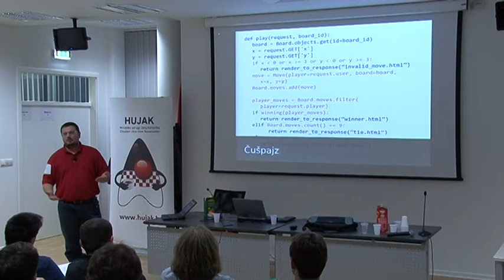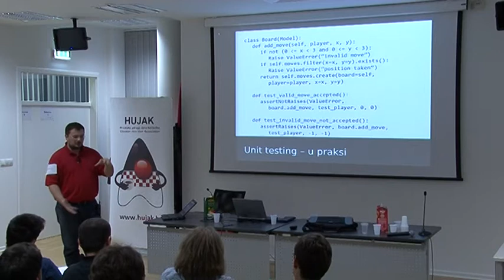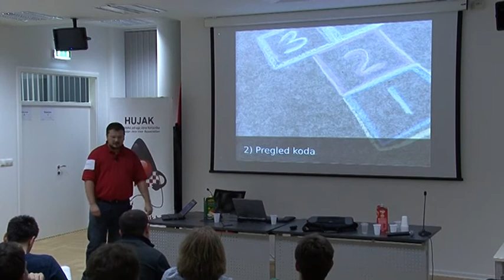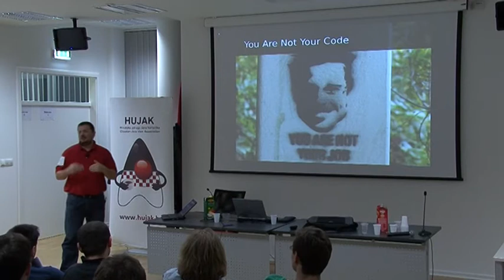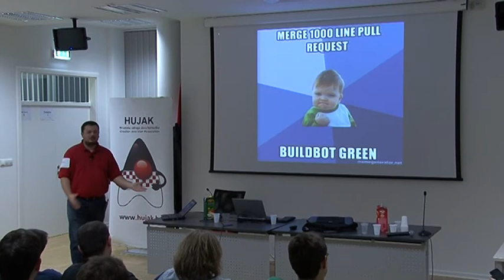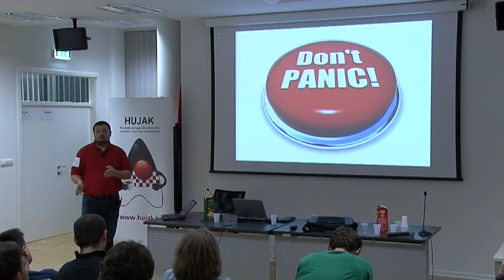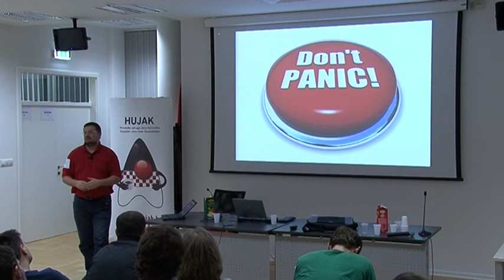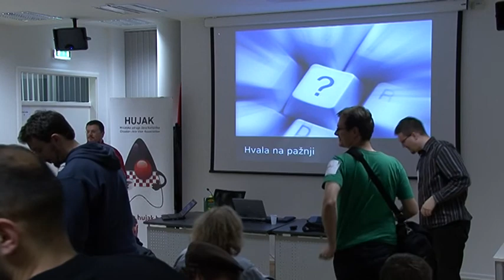Senko Rašić: Tri koraka do boljeg koda: Unit testing, code reviews, automatizirani build